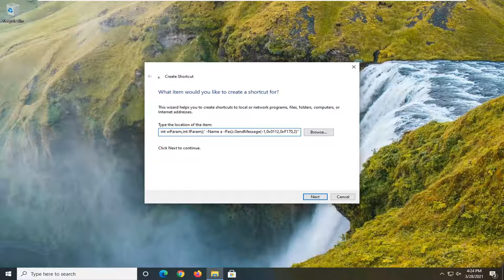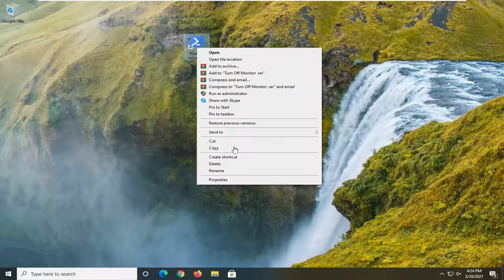How to Turn off Monitor Using a Keyboard Shortcut on Windows 10 [Solution]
Command/Path Used:
powershell.exe -Command "(Add-Type '[DllImport(\"user32.dll\")]public static extern int SendMessage(int hWnd,int hMsg,int wParam,int lParam);' -Name a -Pas)::SendMessage(-1,0x0112,0xF170,2)"

Have you ever wanted to hit a shortcut key to turn off the monitor? Sure, you can use the Win+L combination to lock the screen, but that leaves your monitor on… and those of us with multiple monitors find it a pain to hunt down the power buttons all the time.

If you want to turn off the monitor on Windows 10, you can do so using a desktop shortcut. You can use it in a single monitor or a dual monitor setup. You can create a shortcut and then set the keyboard shortcut.

Issues addressed in this tutorial:
turn off monitor keyboard shortcut